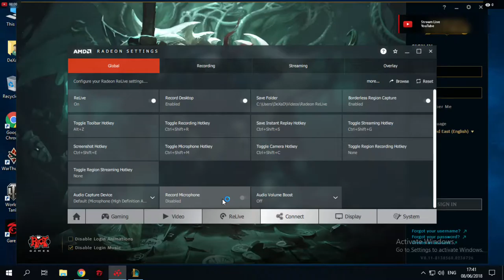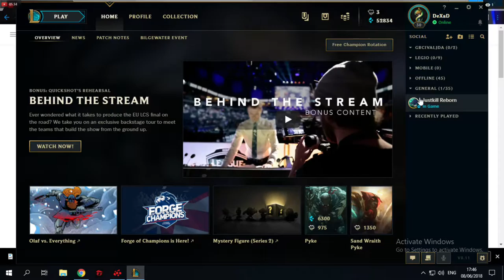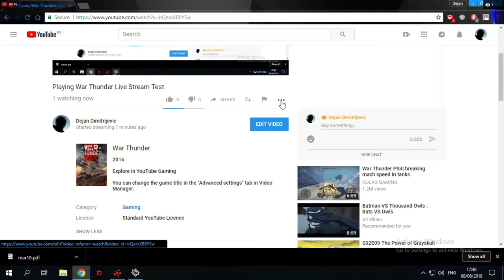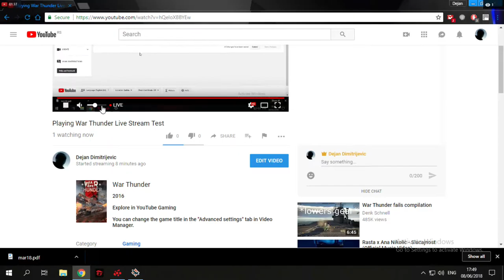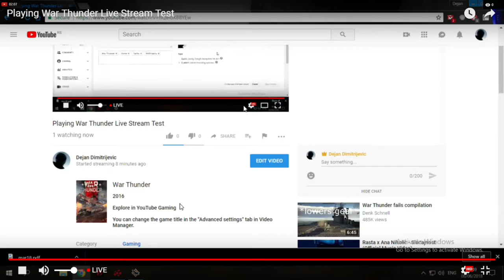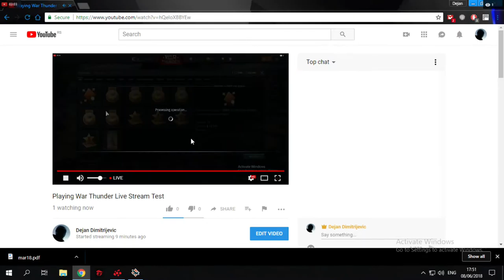Playing War Thunder Live Stream Test